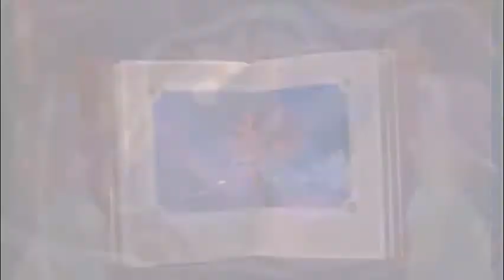fairytale - aladdin & ariel